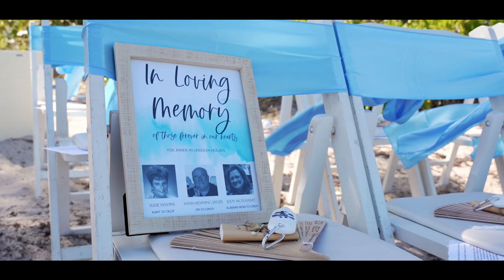Wedding Videographer at Crandon Beach- Cindy & Troy